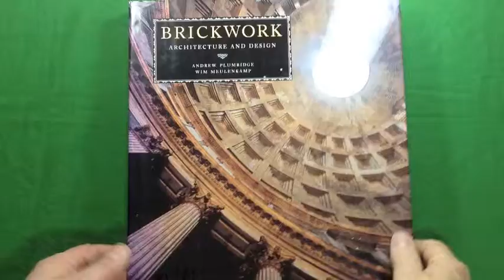Brickwork book Architecture and Design